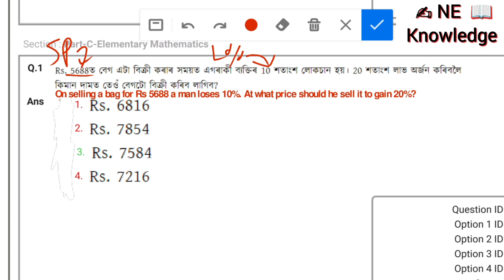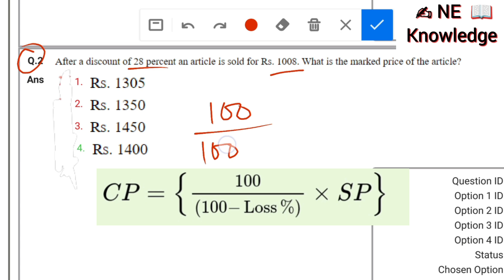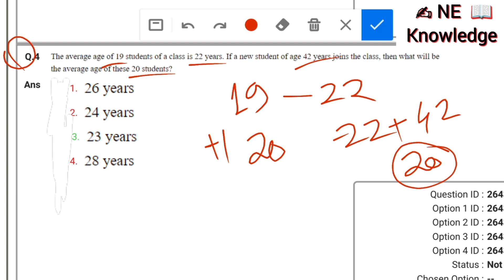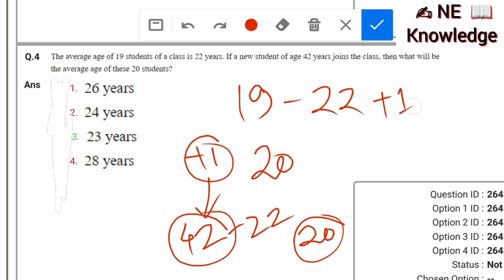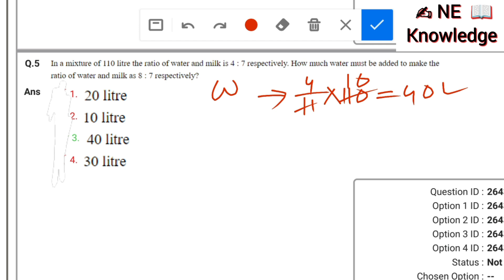ADRE Maths class | Important Maths for SSC MTS | SSC Constable GD Solved Paper 2024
SSC Constable GD Exam Paper 2024.